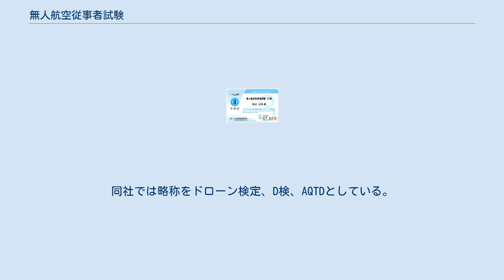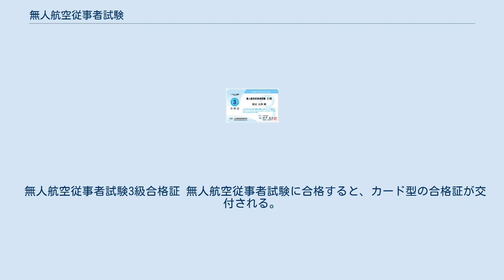無人航空従事者試験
無人航空従事者試験（むじんこうくうじゅうじしゃしけん）は、ドローン検定協会株式会社が主催する無人航空機に関する知識と技能を証明する民間の検定試験である。
同社では略称をドローン検定、D検、AQTDとしている。
 航空従事者と名称が類似しているが、航空従事者が航空業務を行う際に必須とされる資格であるのに対して、無人航空従事者試験は知識と技能を証明するにとどまり、ドローンの操縦に必須とされる資格ではない。
 国土交通省は2017年6月1日に、ドローン検定協会株式会社を含む43団体を「無人航空機の操縦技能講習を行う民間講習団体」として公表した。
これらの団体が行う講習を修了すると、無人航空機に係る飛行許可申請を行う際に、無人航空機の操縦の知識や能力に関する確認を簡略化することができる。
ドローン検定協会株式会社は、無人航空従事者試験の合格者に対して「無人航空機に関する飛行履歴・知識・能力を有することの証明書」を発行している。
また、ドローン検定協会株式会社の提携団体がドローン操縦士試験等の技能試験を実施している。
 「ドローン検定」ロゴは、ドローン検定協会株式会社代表取締役社長の山下壱平によって商標登録されている。
 無人航空従事者試験3級合格証 無人航空従事者試験に合格すると、カード型の合格証が交付される。
また、1級及び2級合格者には、バッジが交付される。